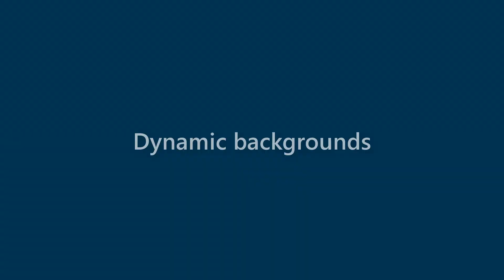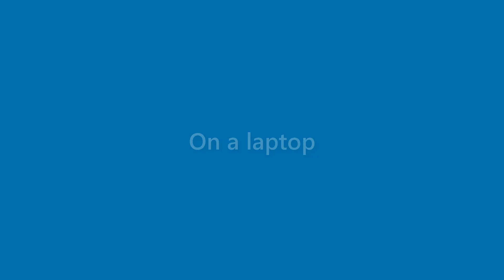Ana Garcia - appearance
Name Look - Ana Garcia - appearance. In this video we present "Ana Garcia" name look and feel in various scenarios.
This video will cover:
How does "Ana Garcia" look as a personal letterhead?
How does "Ana Garcia" look on a business card?
How does "Ana Garcia" look on a computer/laptop screen?
How does "Ana Garcia" look with different background colors?
How does "Ana Garcia" look with various fonts?